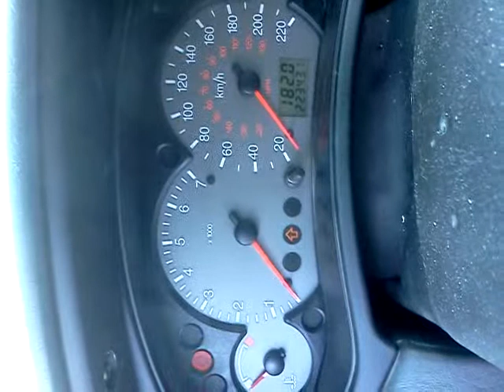Ford focus zx3 -15 cold start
This is my 2003 focus starting up at -15 with orignal battary that is 11 years old.